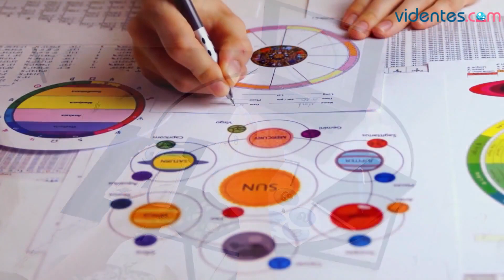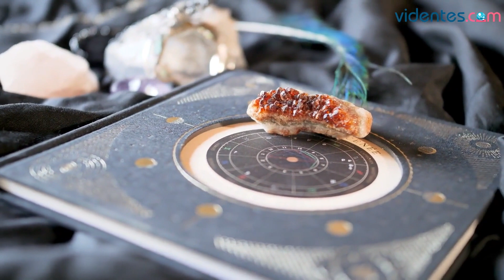HORÓSCOPO DIARIO ❤️💘🌞 LIBRA ♎️ SÁBADO, 25 DE FEBRERO DE 2023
Horóscopo de Libra para hoy, sábado 25 de Febrero de 2023. El horóscopo para hoy: descubre tu futuro gracias a mi horóscopo diario para ti.